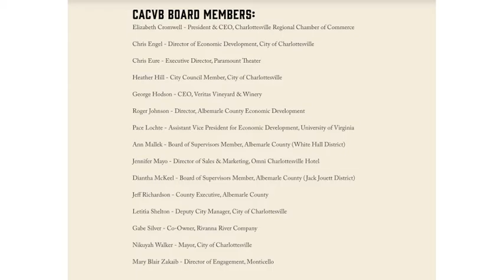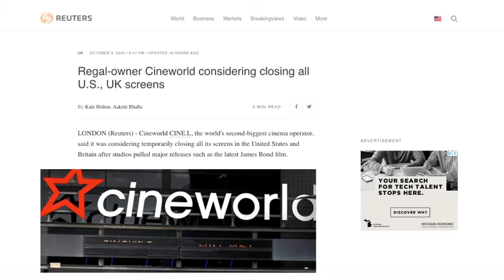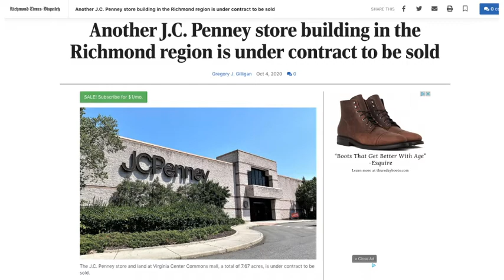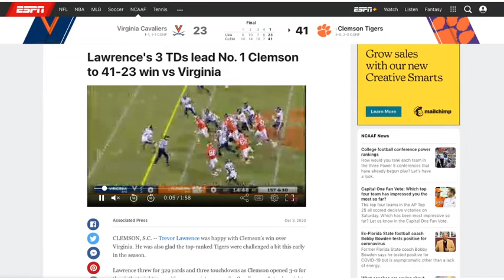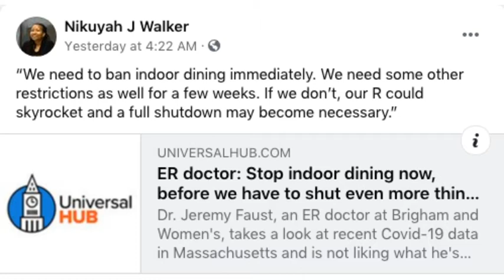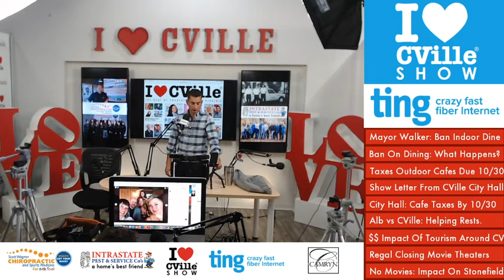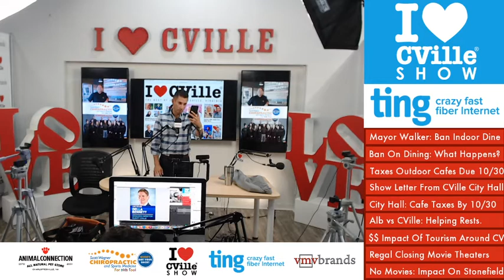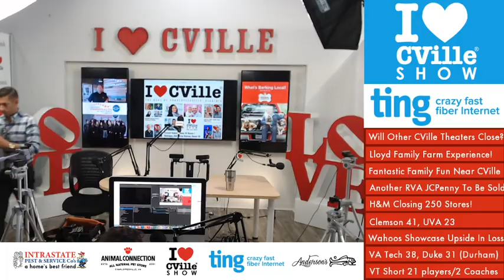Jerry Miller Was Live On The I Love CVille Show!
The I Love CVille Show headlines (Monday, October 5)

2. Mayor Nikuyah Walker wants to close indoor dining in the City of Charlottesville.

3. What will happen if Mayor Walker closes indoor dining in the City of Charlottesville?

4. Charlottesville City Hall letter to restaurant owners: Pay all your outdoor cafe taxes by October 30.

5. Lloyd Family Farm Experience: Fantastic Family Fun Near CVille! Show pics.

6. Regal temporarily closing its movie theaters in the United States and United Kingdom

7. Another JC Penny Store in the Richmond region is under contract to be sold.

8. H&M is closing 250 stores

9. Clemson tops UVA, 41-23, in Death Valley. Virginia shows potential in loss.

10. Virginia Tech 38, Duke 31 (Durham). Hokies missing 21 players and two coaches.